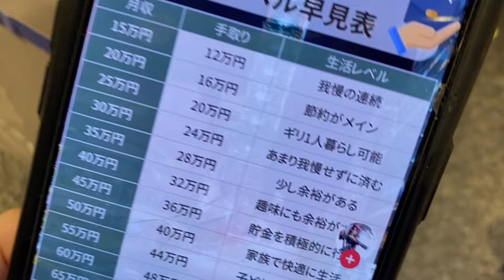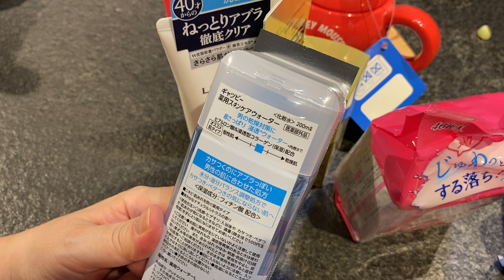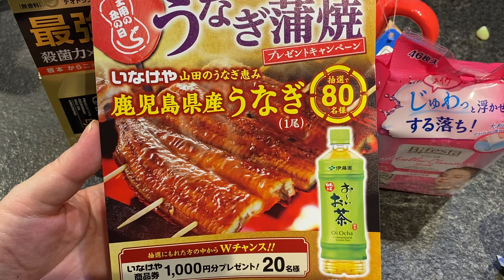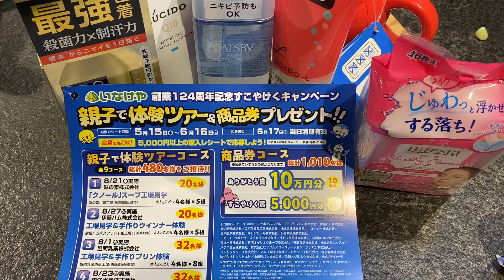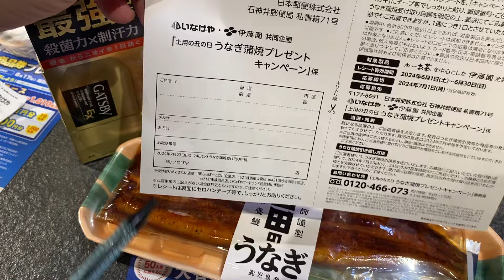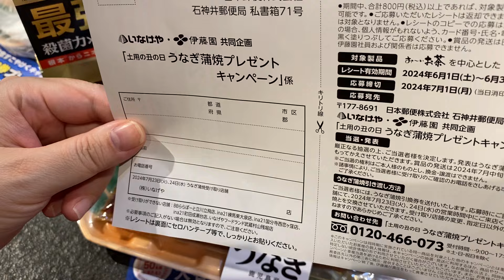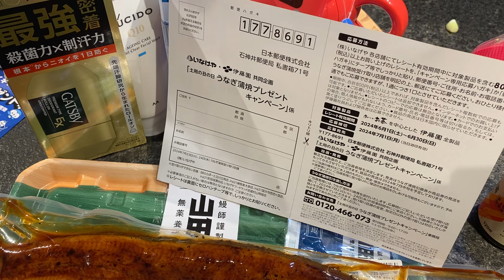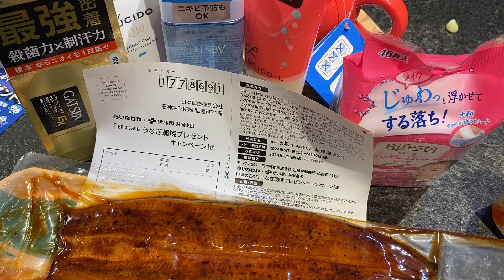懸賞でうなぎを当てて食べる 2024年6月9日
ライブアーカイブは再生500回以上のものは
メンバー限定公開です。

Twitterフォロバ100%

cuwKjMIk
メルカリ招致コード
HQDSVR

サブ垢YouTube さっちゅーぶ

ブログ
【毎日懸賞生活ブログ】

新ブログ
ハリネズミ懸賞生活

懸賞系さゆふら懸賞